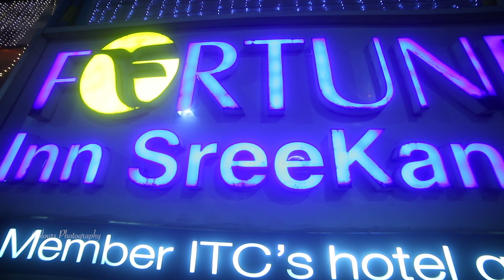AMAZING#DEVAKI NANDINI#HALF SAREE TEASER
Hi Friends Welcome  to Colours Photography Cell: 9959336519#We Capture ur Happy Moments#WEDDING PHOTOGRAPHY#WEDDING TEASERS#CANDID PHOTOGRAPHY#Engagement Reel#CANDID SLOW MOTION VIDEO#PRE & POST WEDDING SHOOTS#Colours Photography#HALF SAREE FUNCTION#Engagement Shots#BIRTHDAY FUNCTIONS#PRODUCT SHOOTS#FASHION PHOTOGRAPHY#Colours Photography#LIVE EQUIPMENT#WEB LIVE#EVENTS SHOOTS#CONCEPT ADS#DOCUMENTARIES#LED WALLS#DRONE etc...